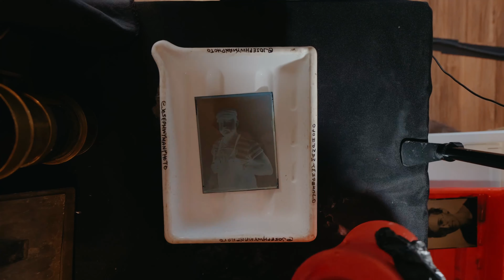Learning the Tin Type Wet Plate Photo Process from a Master!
Had the opportunity to learn how to make Wet Plate Collodion Tintype photos from master of the craft Joseph Wyman. He walked me through the full process and this video documents making a plate from start to finish!

We are a film lab, camera store, and gallery space in Tampa, Florida offering film processing and scanning, camera sales and service, and hourly studio rentals. We are committed to helping spread our love of film photography and teach folks about this incredible medium!